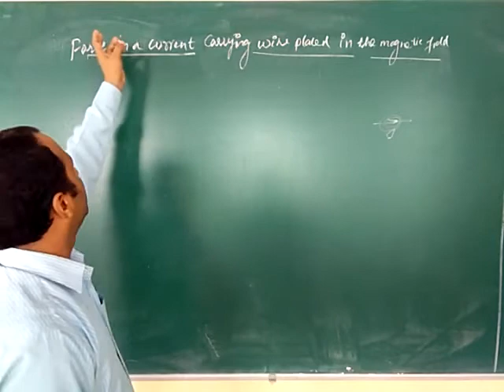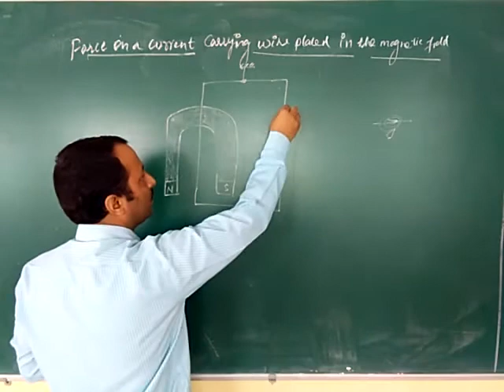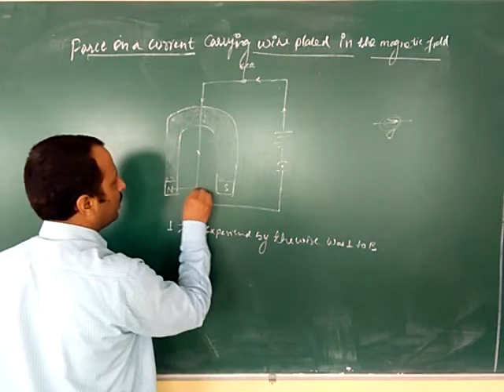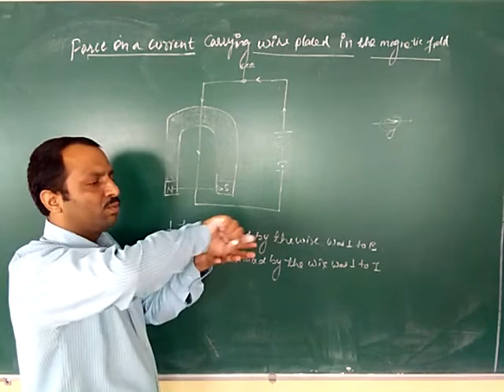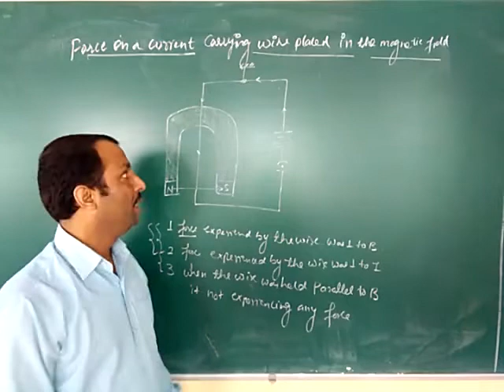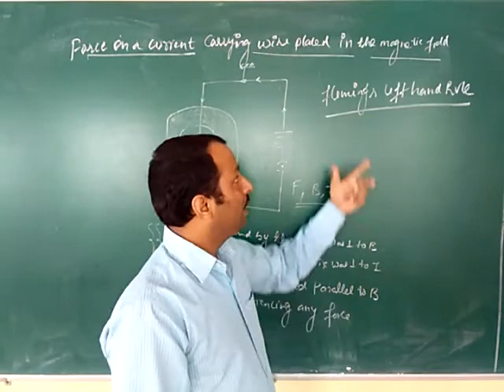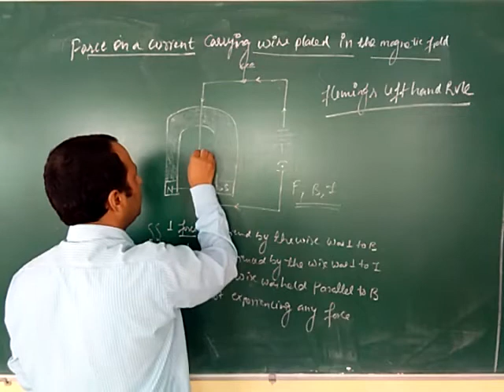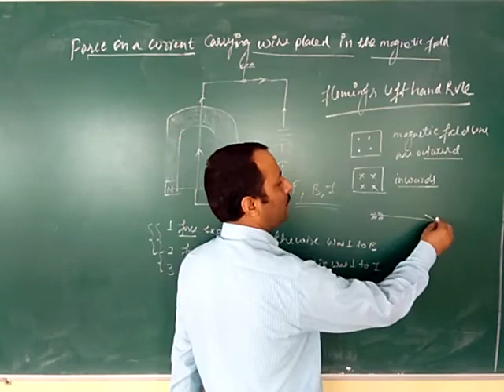Force on a current carrying wire placed in magnetic field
science Class 10#CBSE board# NCERT # Magnetic effect of Electric current